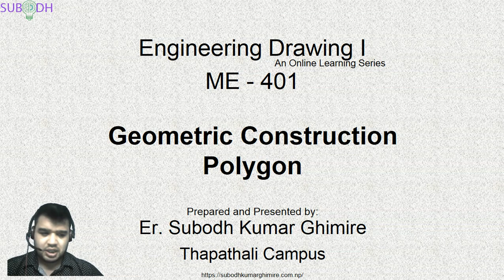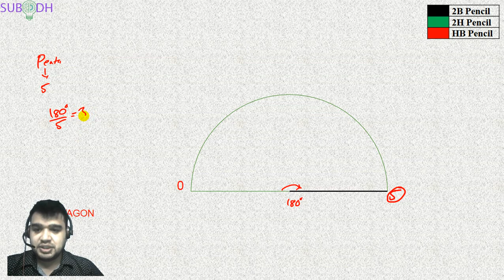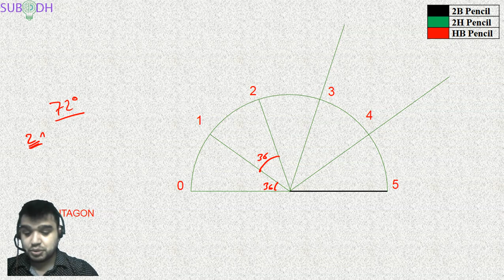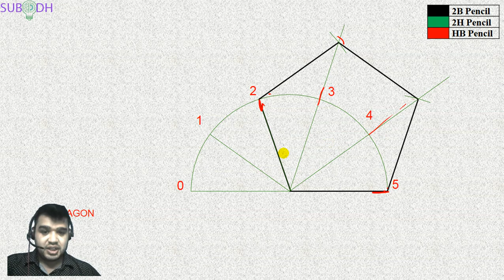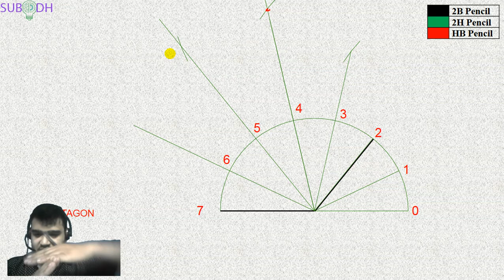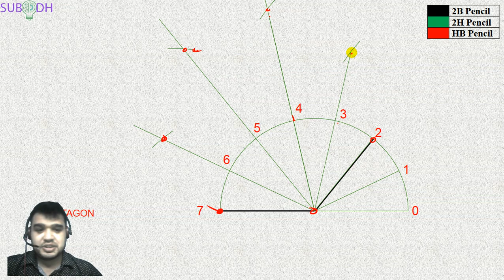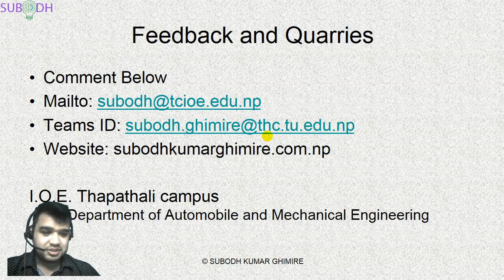305 Polygon with Known Edge protractor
Polygon with Known edge by using Protractor for
Engineering Drawing I ME-401 An online Learning Series, Department of Automobile and Mechanical Engineering Thapathali Campus IOE